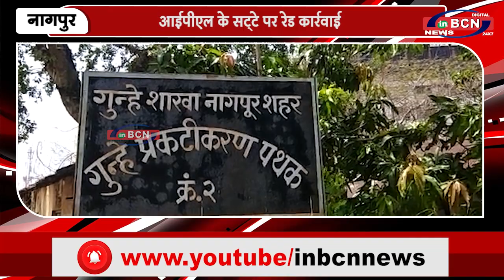आईपीएल के सट्टे पर रेड कार्रवाई | INBCN NEWS